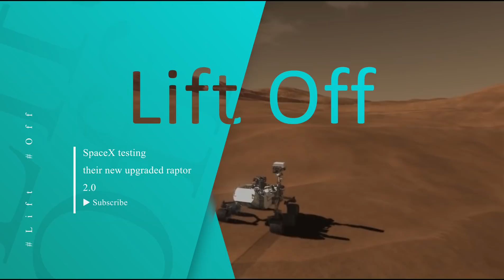HUGE NEWS! SpaceX FINALLY Testing NEW Raptor Engine 2.0...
While it is not quite as successful as the first static fire campaign of a full-scale Raptor 1 engine, which survived several tests. The first Raptor 2 prototype’s early demise is still a routine part of engine development and is the start of a process that should ultimately produce a Super Heavy booster with 50% more thrust than the next most powerful rocket ever flown.

Prior to last weekend, it’s likely that competitor Blue Origin’s BE-4 – still in development, and hoped to one-day power ULA’s Vulcan, and the company’s own reusable New Glenn – was the most powerful methane/oxygen rocket engine ever tested.

BE-4 is designed to produce up to 244 tons, ~539,000 lbf of thrust. On its very first static fire, it appears that SpaceX’s first finished Raptor 2 prototype, has narrowly stolen BE-4’s crown, briefly generating main combustion chamber pressures of 321 bar, ~4650 psi, and as much as 245 tons ~540,000 lbf of thrust.

To BE-4’s credit, the engine at least as far as Blue Origin’s sparse public communications, didn’t destroy itself after its first full-thrust static fire. Elon Musk Said, Each Raptor 1 engine above produces 185 metric tons of force.

Raptor 2 just started production and will do 230 plus ton or over half a million pound. There’s also some ambiguity as Blue Origin’s own website pages, BE-4 thrust at 2400 kN, 550,000 lbf, when 2400 kilonewtons is actually equivalent to 539,000 lbf.

Regardless, designed to produce up to 230 tons, ~510,000 lbf of thrust in flight, Musk has said that Raptor 2 is a major improvement in simplification, over Raptor 1, which nominally produces up to 185 tons, ~410,000 lbf, of thrust at chamber pressures closer to 270 bar.

It’s not all that surprising, then, that the first Raptor 2 prototype ever completed exploded, when SpaceX pushed it to almost 107% of its maximum rated thrust, and main chamber pressure during its first test. Though impressive, SpaceX has technically pushed Raptor 1 prototypes further – and without failure.

Musk later indicated that there was some damage present, but a fairly young Raptor 1 engine still made it all the way up to 330 bar, ~4800 psi, and spent about 10 seconds at chamber pressures above 320 bar, without failure during an August 2020 stress test. Still, had the Raptor 2 prototype also made it to 330 bar, it would have produced around 252 tonsof thrust, 12% more than its Raptor 1 predecessor.

According to Musk, the main differences between Raptor 1 and Raptor 2 are much cleaner, plumbing and wire harnesses and a wider combustion chamber throat, which allows the engine to produce more thrust in roughly the same package, at the cost of a slight efficiency loss.

Over the last two years, the CEO has mentioned the possibility of a power-optimized Raptor variant, with up to 300 tons of thrust but in recent months. Musk says SpaceX has decided to keep the Raptor family as streamlined as possible and opted for just two variants, one with a sea-level nozzle Raptor Center and Boost, and one with a larger vacuum-optimized nozzle.